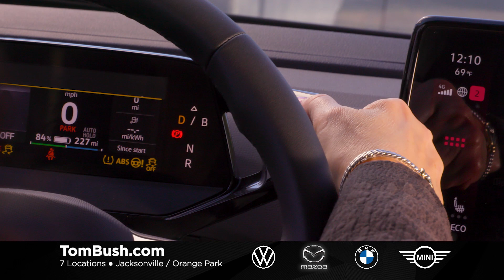TOM BUSH FAMILY OF DEALERSHIPS Legacy